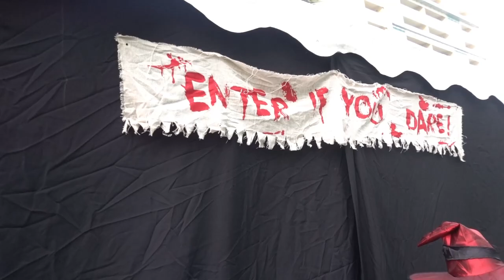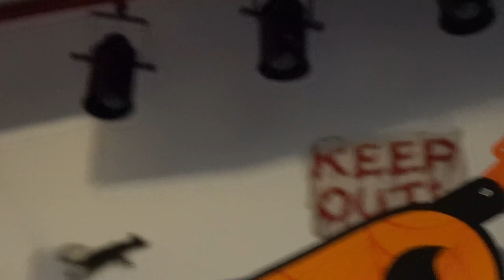QAS FAMILY HALLOWEEN !!! 🎃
QAS FAMILY HALLOWEEN SPECIAL!!! 🎃 Trick Or Treat!